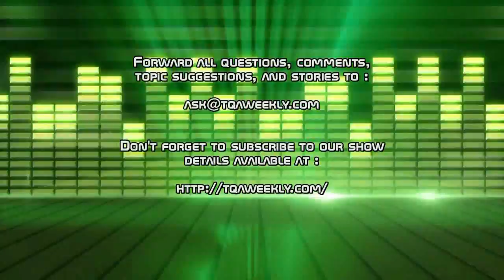Linux, Wireless Networking and it's Voodoo Power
Steve Smith, host of your TQA Weekly, explains why Linux has trouble with hardware, and the other issues that are others may believe are due to Linux, but aren't.

Downloads